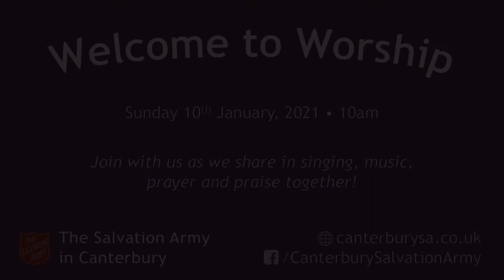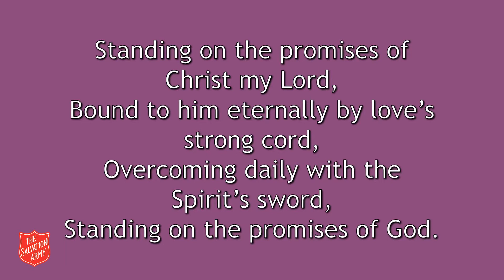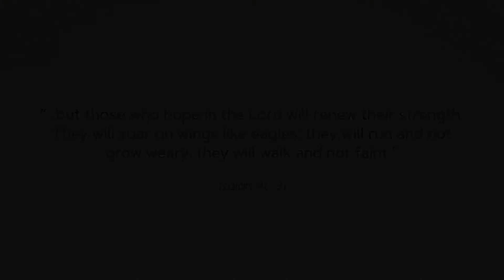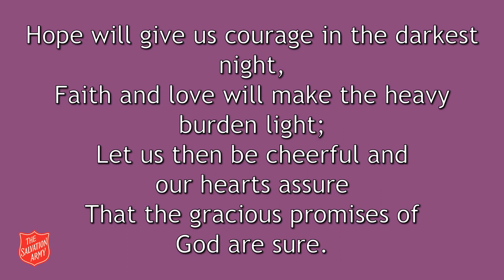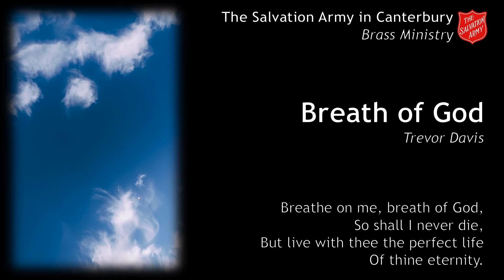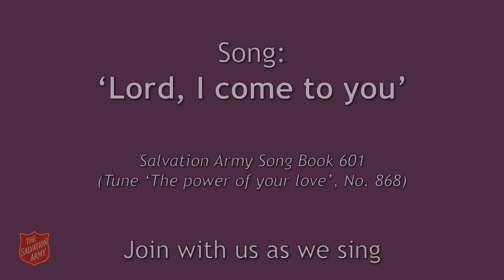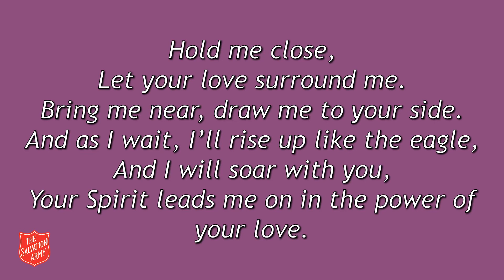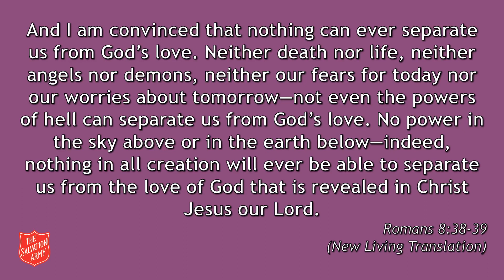Sunday Worship - A Covenant with God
Welcome to worship with Canterbury Salvation Army!

Our service today is based around Exodus 19:1-8, continuing the theme of Vision and Commitment Sunday "Going Forward Together - Living in God's Covenant".

"Out of all nations, you will be my treasured possession. Although the whole earth is mine, you will be for me a kingdom of priests and a holy nation."

We hope you enjoy worshipping with us this morning, and we invite you to engage with us on Facebook throughout the week.